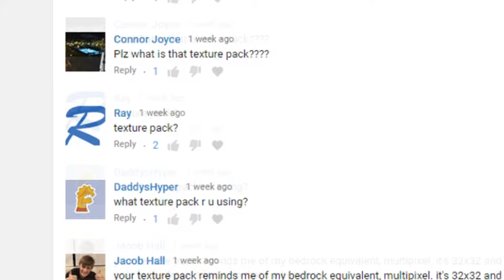ThirtyVirus TexturePack DOWNLOAD